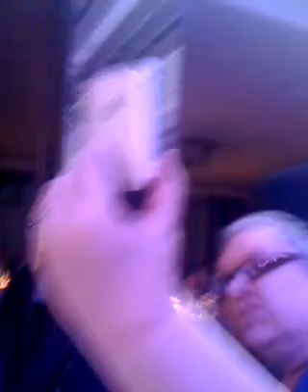Ali Booker - the Silver Sony Moment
Ali when she (who was determined she wasn't going to win - finds out  we got a Silver Sony 2010